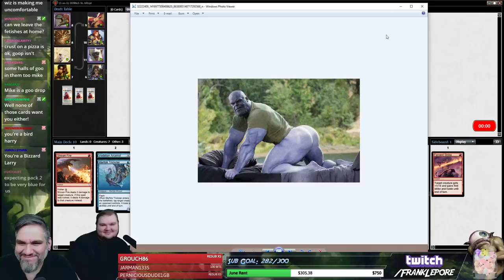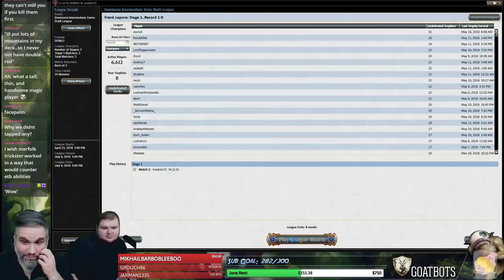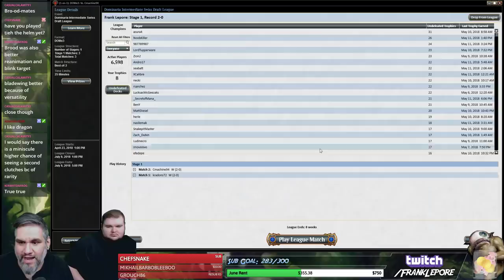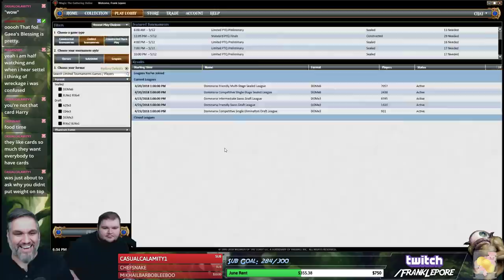(Magic Online) Dominaria Draft #26 - 5/15/18